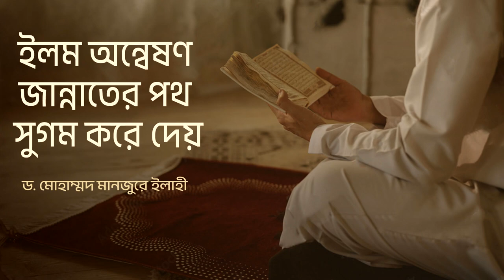ইলম অন্বেষণ জান্নাতের পথ সুগম করে দেয় ।। Dr. Mohammad Monzur-E-Elahi